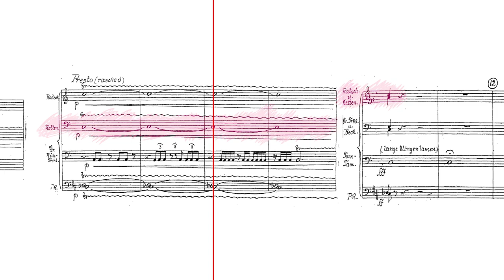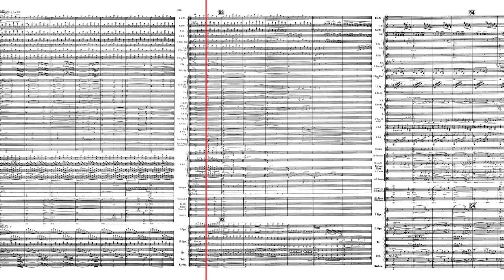Schoenberg: Gurrelieder – With Edward Gardner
‘If you like Mahler, you’ll love this.’

Our opening concert of the season is set to be a big one. Literally. 💥 Written for one one of the largest orchestras that’s ever been written for, Gurrelieder is colossal, and filled with intense emotion and breathtaking beauty 😍